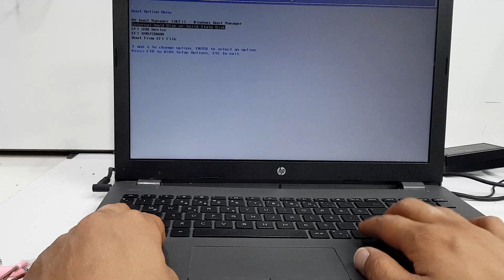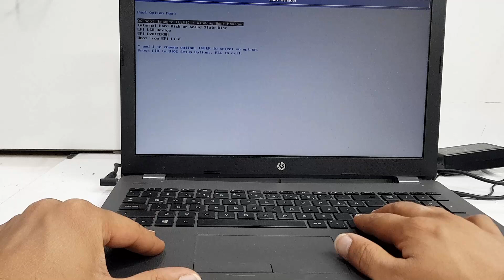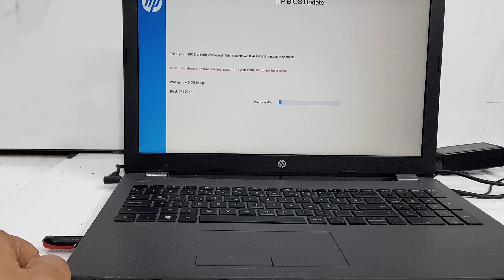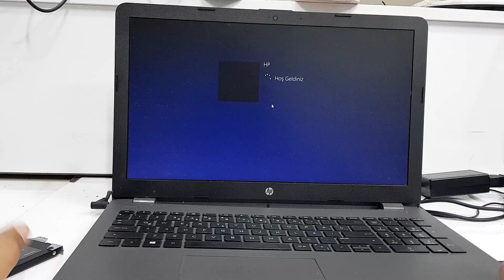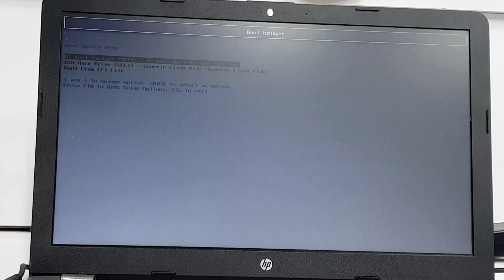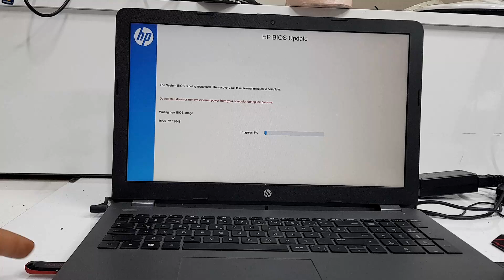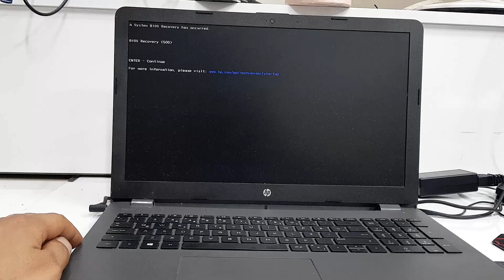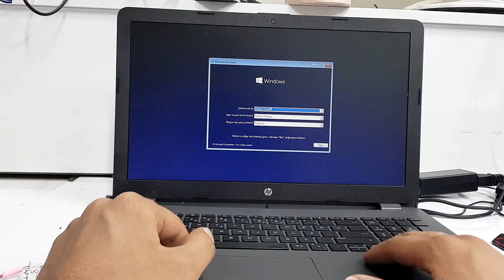اصلاح لابتوب HP 255 G6 - عدة مشاكل في نظام البيوس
في هذا الفديو المهم قمنا باصلاح لابتوب HP 255 G6
مشكلة هذا اللابتوب انه لا يقلع من الفلاش دسك باي شكل من الاشكال رغم تجربة انظمة اقلاع مختلفة
قمنا ايضا بتجربة تنصيب النظام على هارد دسك اللابتوب بواسطة جهاز اخر وبكلا نظامي الاقلاع MBR و GPT دون فائدة
انتقلنا بعدها لاعادة برمجة شريحة بايوس الجهاز عن طريق اليو اس بي ولم يتم الامر حيث حصل خطأ اثناء العملية
بعدها قمنا مضطرين ببرمجة شريحة البايوس بواسطة المبرمجة وفعلا تم حل الاشكال الاول ليظهر لدينا مشكلة اكبر من سابقتها وهي ظهور تشوه وتشققات في الصورة عند الاقلاع ! قمنا باصلاح هذا العطل بطريقة ذكية كما ستشاهدون في هذا الدرس المهم

شاهد ايضا